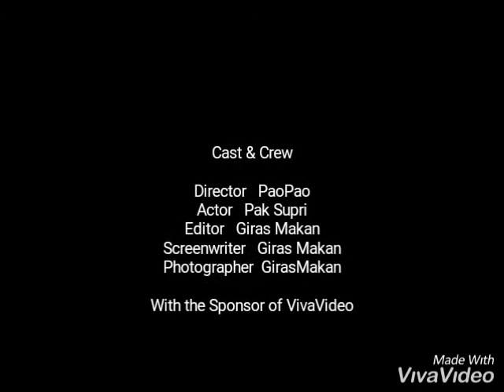Es Potong. Throwback time.....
Lokasi : ujung gang petak sembilan, pancoran, glodok, jakarta.